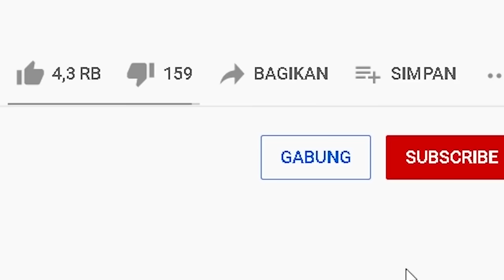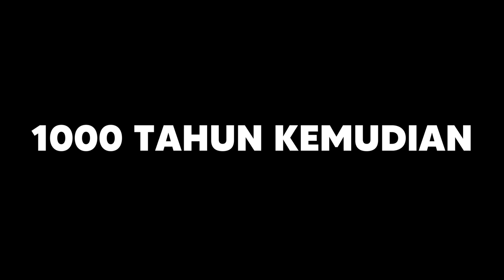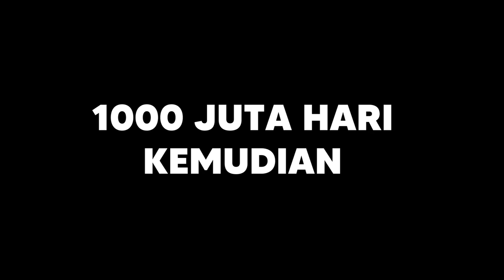MIPAN & ZUZUZU Membuat Kereta Roller Coaster Di Bawah Tanah! MENGERIKAN - Minecraft Survival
disini kita membuat kereta paling dalam di dunia, menuju kebawah tanah, dan melewati goa yang sangat mengerikan, kira kira gimana ya?
MIPAN & ZUZUZU Membuat Kereta Roller Coaster Menuju Bawah Tanah! MENGERIKAN - Minecraft Survival